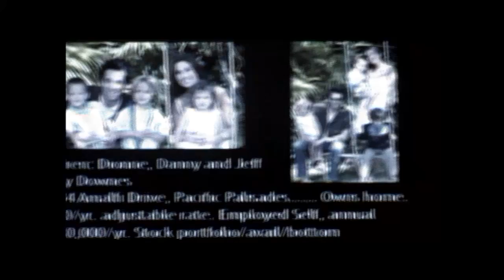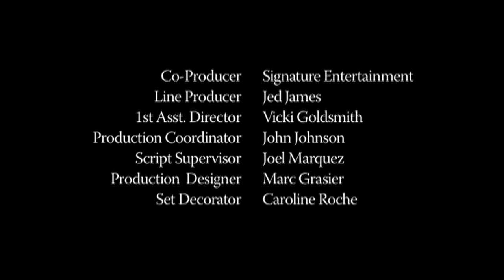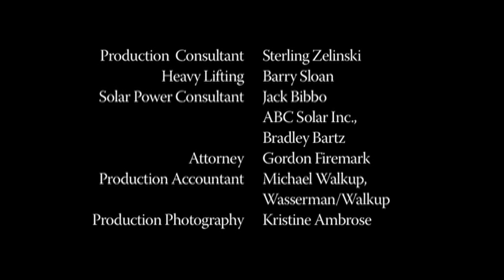THREE FIFTY Award-winning short comedy 8 mins Maurice Chauvet writer/director + Melinda Augustina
Award-winning short comedy Three-Fifty from writer/director Maurice Chauvet Over 40 international film festivals. Aired on television in Europe, Africa, Australia, Asia and in 2016 - at last - America on HDShorts.
. WANT THE DVD? We still have a few autographed DVDs available.

TEACHER'S GUIDE AVAILABLE:
The “Three-Fifty” Teacher’s Guide includes:
A) 1 DVD of “Three-Fifty”  (NTSC)  Currently available only in English
B) PDF of “Teacher’s Guide” which is ten discussion questions and exercises for use in the classroom. The teacher’s guide was written by Jungian and Terra psychologist Craig Chalquist, MS, PhD.
C) PDF of original stage play
D) PDF of final screenplay/shooting script in English

"A guy tries to weasel his way out of his late fees at video store only to realize the video store's database has access to the intimate details of his life - past, present - and future."
Subjects:  Privacy rights, late fees, responsibility, lies,
This film is recommended for ages 12 and up.
One "f" word barely noticeable. One very quick sexual innuendo.

Screened in over 40 international film festivals. (see partial list below)
Winner of seven film festival awards
Distributed by Network Ireland Television
Aired on television in Europe, Australia, Africa and Asia
Starring:  Michael Angelo Stuno
Evin Grensted
Melinda Augustina
Heather Long
Paul McKinney
Iris Braydon
Peymon Maskan